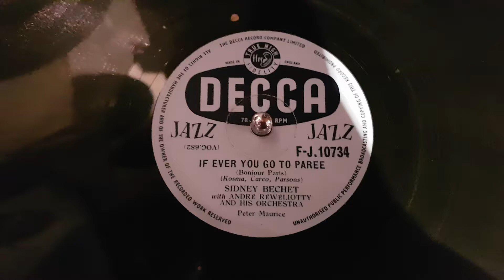Volkmars Schellackgruss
If Ever You Go To Paree mit Sidney Bechet & Orchester Andre Reweliotty auf Label Decca